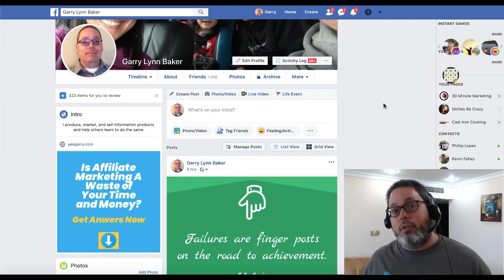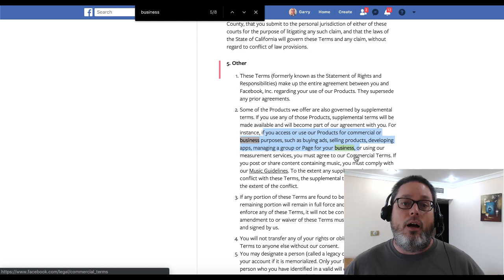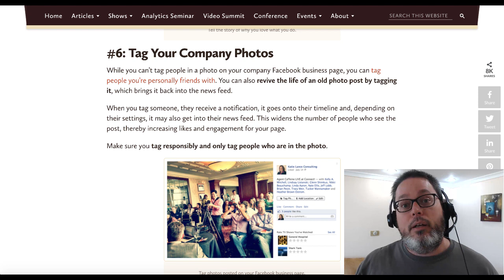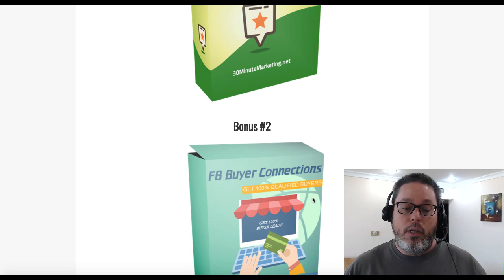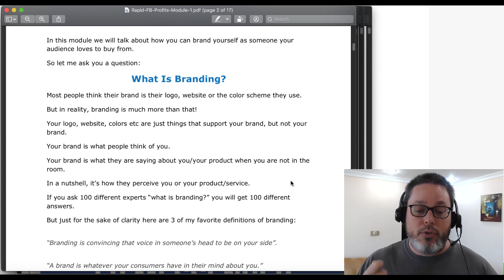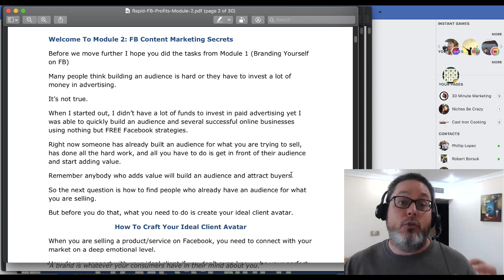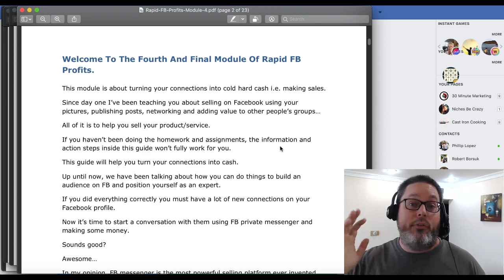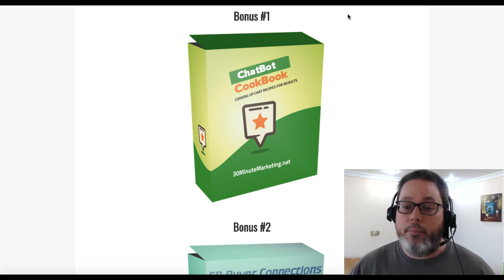Rapid FB Profits Review [How to Use Your Facebook Personal Profile for Business]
In this video I'm going to do a review of Rapid FB Profits and talk a little about how to use your facebook personal profile for business and not violate the Facebook terms of service...